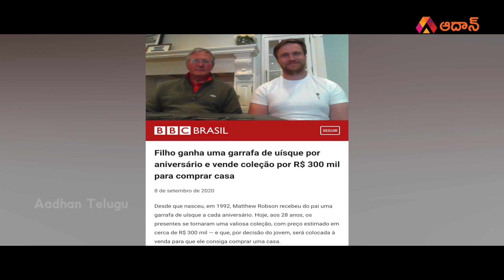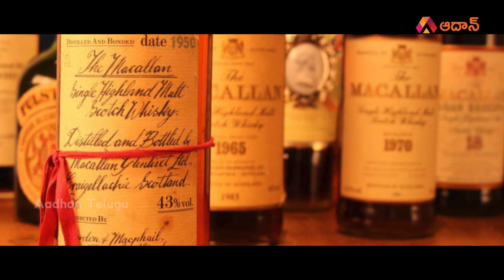మందు బాటిళ్లు అమ్మి ఇల్లు కొనేశాడు | Son sells 28 years of birthday whisky to buy home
Son sells 28 years of birthday whisky to buy home in Scotland.